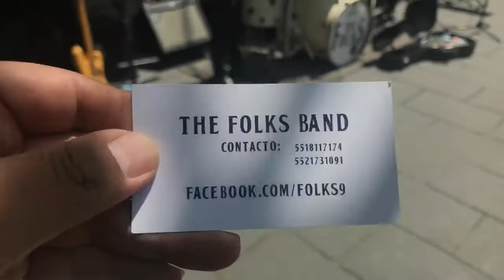THE FOLKS La Banda De Chavitos Que Cautiva A La Gente